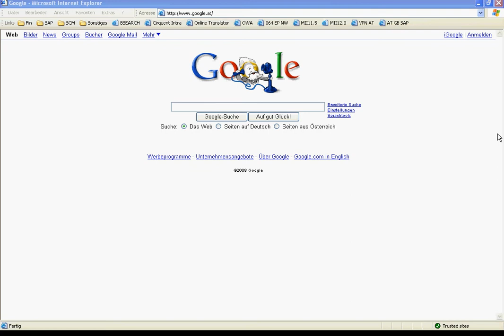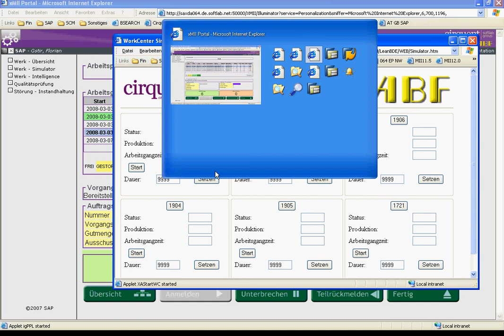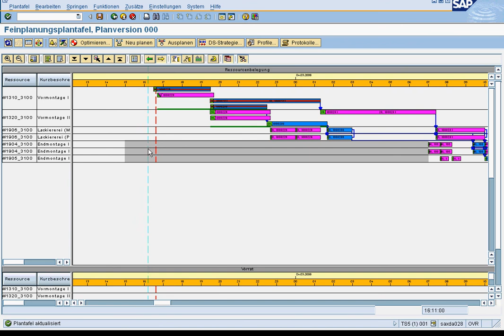SAP Manufacturing connectivity (demo in german + no voice!)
The demo is based on a rapid prototype showing shop-floor data giving fast response to business planning tools. Involved systems: SAP MII , SAP ERP , SAP APO , OPC-Simulation